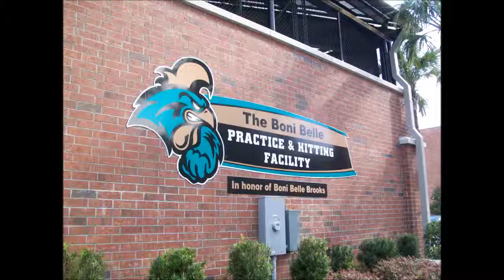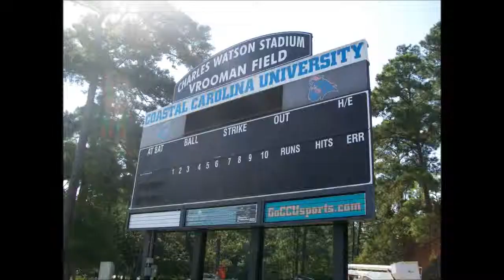Adam Fency Harz, TCB 13u Americans, 2013 Triple Crown Summer Nationals, Myrtle Beach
Adam Fency Harz and the TCB 13u Americans at the 2013 Triple Crown Summer Nationals in Myrtle Beach, SC